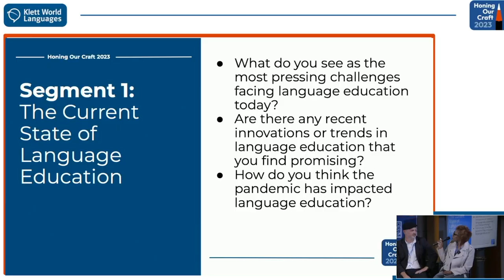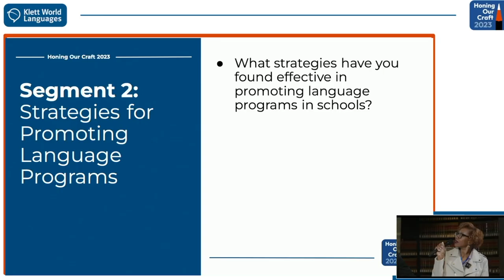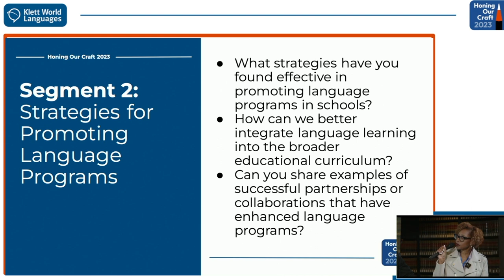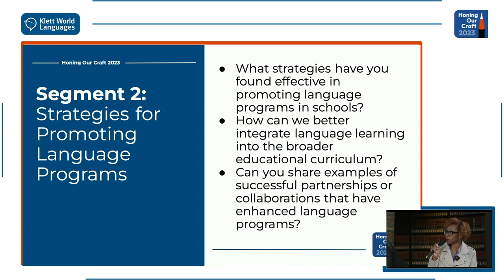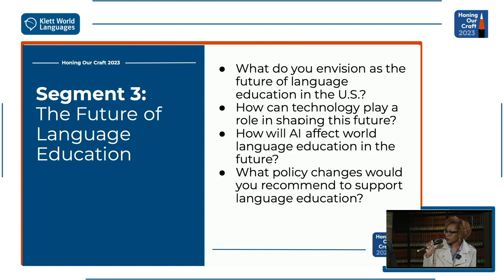Roundtable: Visions for the Future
🎉 Exciting News from the World Language Community! 🎉

We're thrilled to announce that during our "Honing Our Craft Conference" in October 2023, we hosted a dynamic roundtable discussion on the future of World Language education.

At Klett World Languages, we believe that collaboration and open dialogue are key to shaping the future of language education in the United States and beyond. That's why we want to share this enriching conversation with the entire World Language Community. 🌐

We encourage educators, students, and language enthusiasts to join the conversation. Share your thoughts, insights, and ideas using the hashtags FutureofLanguages HOC23, and make sure to tag us on Social Media. 📚💬